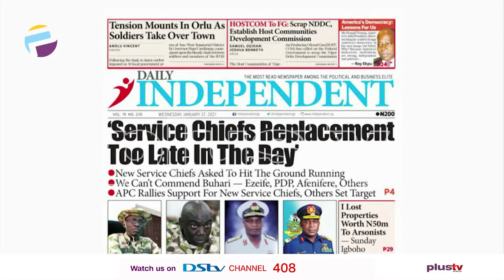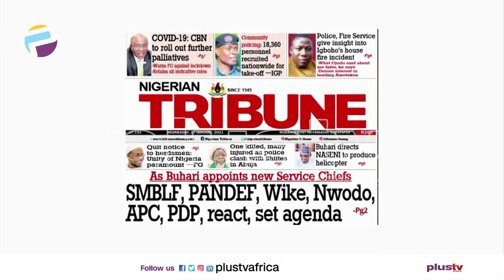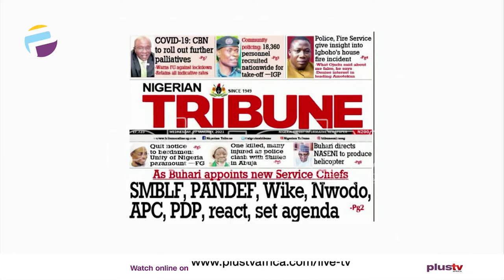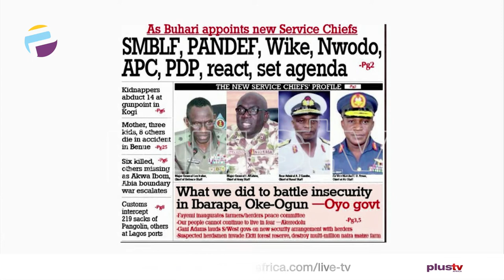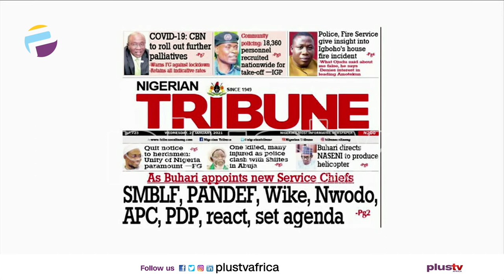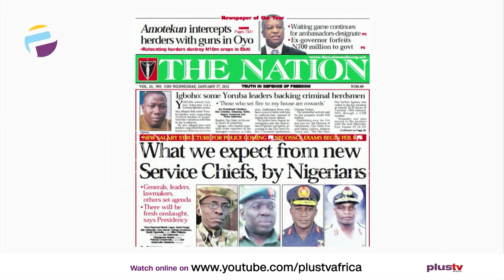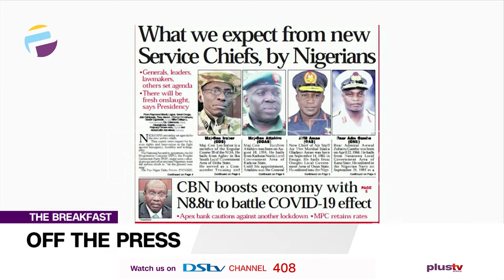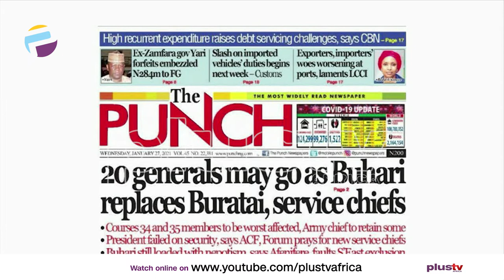Newspaper Review: Service Chiefs Replacement Too Late In The Day | Off The Press (Jan 27th)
Ademola Akinbola - Publisher, The Podium Media Joins Us Virtually